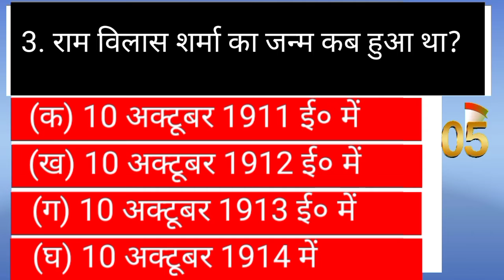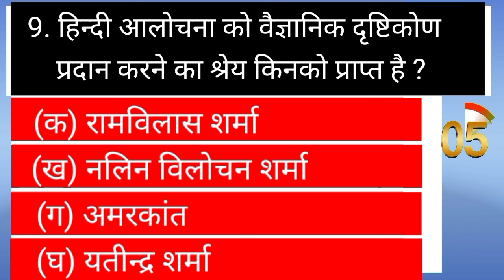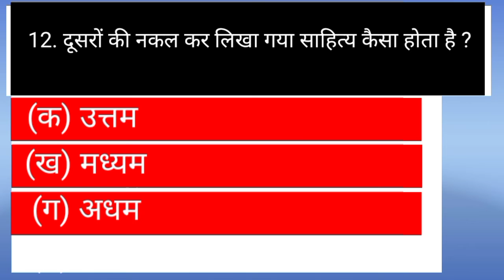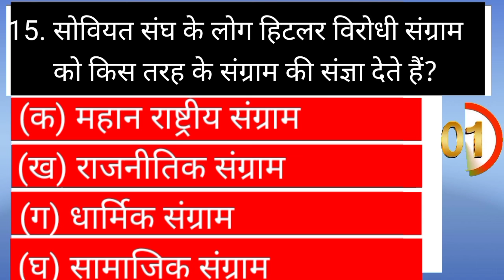परंपरा का मूल्यांकन VVI Objective Question । गोधूलि भाग 2 । BSEB Class - 10th